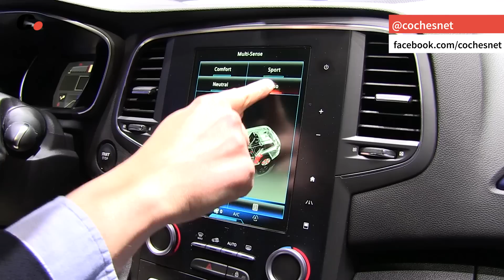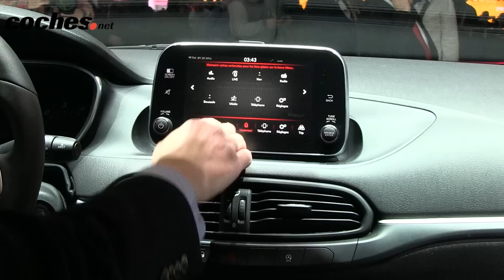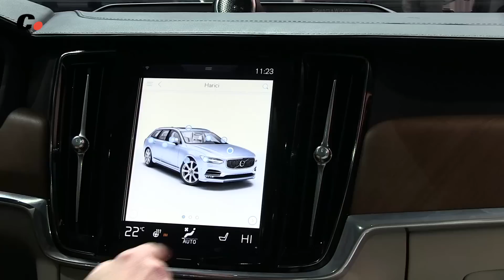Coches Familiares | Salón de Ginebra 2016 | Geneva International Motor Show | coches.net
En este vídeo os mostramos los vehículos familiares, break y monovolumen más destacados: Renault Mégane Sport Tourer (Estate), Kia Optima Sportswagon, Fiat Tipo Station Wagon, Volvo V40, Audi S4 Avant, Citroën Sportstourer, Peugeot Traveller, Toyota Proace Verso y SsangYong XLV. Dedicamos al Renault Scénic este otro vídeo en exclusiva

Presentado por Juan Carlos Grande